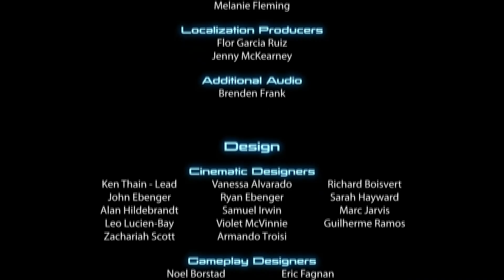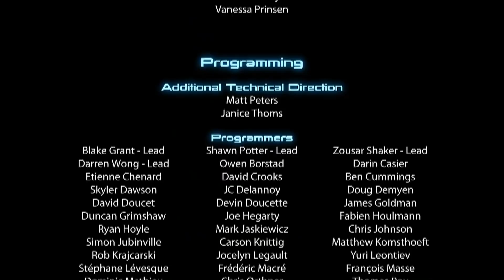If Mordin Sang During ME3 Credits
Mordin sings over mass effect 3 credits